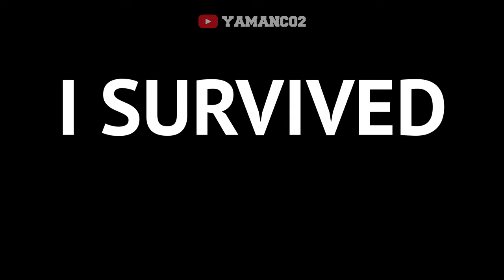Warzone Mobile.exe | This Glitch Makes You NOOB 💀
Call of Duty Ninja Montage\Funny Moments BY YamanCO2

Call of Duty - Pro Tips (Funny Moments,Defuses&Trolling)!